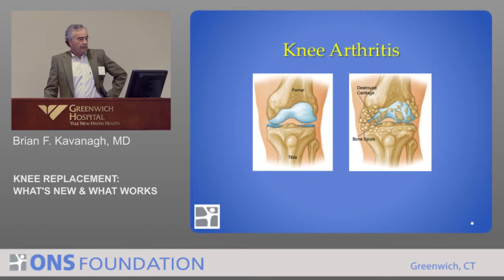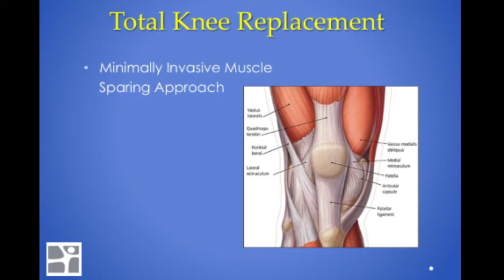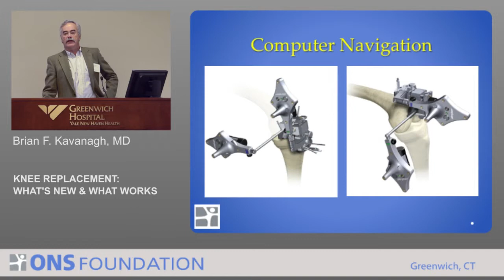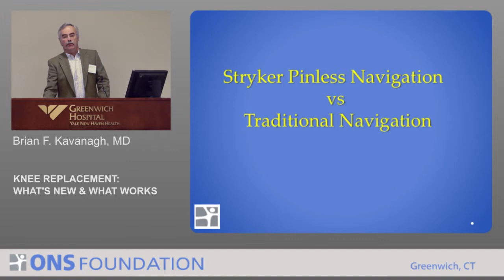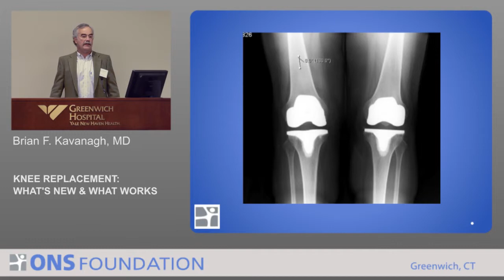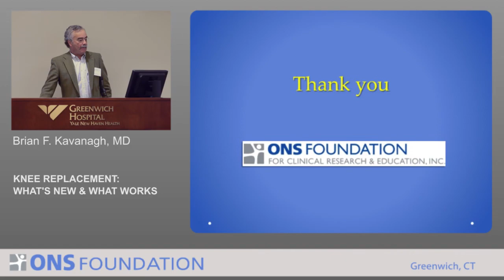Knee Replacement: What's new and what works by joint replacement specialist Dr. Brian Kavanagh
"Knee Replacement: What's new and what works"- presented by orthopedic surgeon and joint replacement specialist Brian Kavanagh, MD at the 2012 ONS Foundation for Clinical Research and Education Conference for Medical Professionals at Greenwich Hospital on November 3rd, 2012.